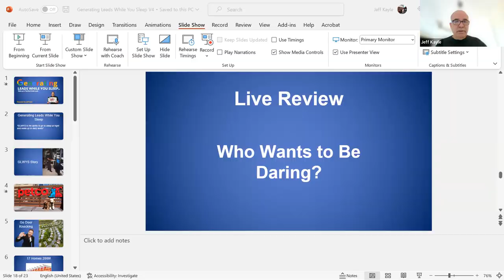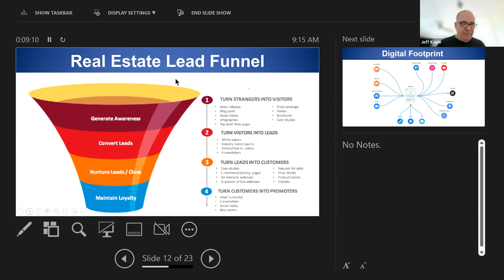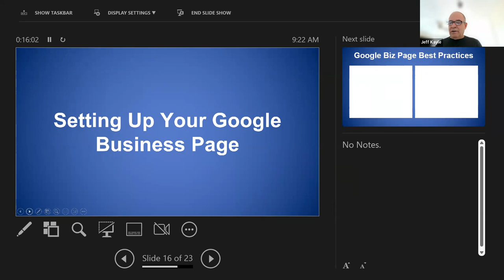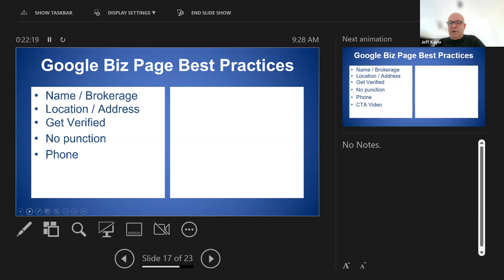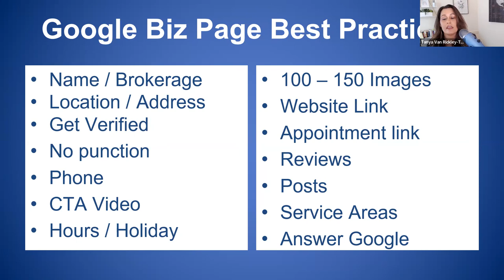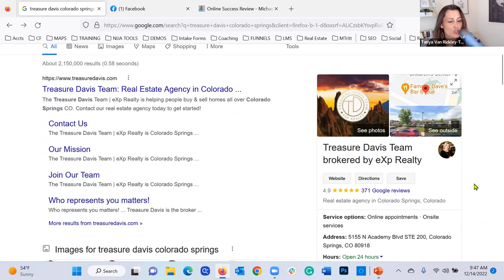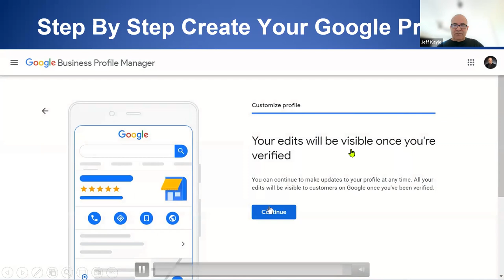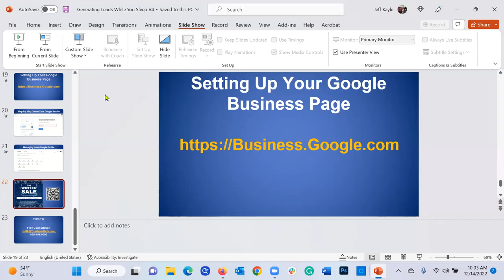Unlock Free Leads with Google Overnight: Jeff Kayle's Masterclass!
Tanya has more on Leadership, John Maxwell Personal Growth and Life Resets on her YouTube channel @tanyavanrickley-lifereset

It's critical to know the local and national market statistics to build trust, attract business, and help clients make decisions.

Book a 15-minute Discovery Call with Tanya Van Rickley-Your Future Real Estate Coach

In today's video, join tech guru Jeff Kayle and real estate expert Tanya Van Rickley in this transformative session on mastering Google for free lead generation. Discover insider strategies on optimizing your Google Business Profile and learn how to effortlessly attract leads while you sleep. Jeff shares his wealth of knowledge in tech solutions and website development, specifically tailored for top-tier brokerages. Get ready to be blown away by Jeff's value bombs and an exclusive $99 offer to kickstart your lead generation journey. Perfect for real estate agents looking to dominate the market with smart tech strategies.

Highlights:
(00:01) - Introduction of Jeff Kayle as a tech expert and web developer for top brokerages like Keller Williams International.
(01:12) - Jeff's special offer for $99 to help set up lead generation systems and his approach to providing value bombs.
(02:58) - Jeff's background in IT and real estate since 2008, focusing on internet-based lead generation.
(04:34) - Discussion on evaluating Google presence live during the session and the importance of active participation.
(06:08) - Jeff's story about starting in IT and transitioning to real estate, emphasizing lead generation while sleeping.
(08:52) - Jeff's explanation of his unique approach to digital door knocking and generating leads online.
(11:13) - Description of a lead funnel and the customer journey, starting from generating awareness to conversion.
(14:43) - Discussion on the importance of having a robust digital footprint and the role of websites in lead generation.
(19:04) - Explanation of Google Business pages and the importance of being listed in the top three for organic search.
(28:23) - Technical aspects of setting up and optimizing a Google Business page, including phone number and address considerations.

Thank you for following our channel. You are in the right place!  This channel will help you understand how to be successful in real estate.   We bring on top realtors who have 1-3 decades of experience in real estate.  Many of these agents are former team leaders, expansion teams, and top listing agents around the country.  I’ve been in the business since 2002. Just like most of the leaders on this channel, I’ve been through the crash and know what works and what doesn’t work to be successful in this business.

A lot of the training are topics you are not learning on a regular basis from Tanya Van Rickley.

Staying on top of training and the market is really important to your success in this business. It will give you competence and confidence.

If you need a coach, message us.  You get coaching for free when you join our network.
Here is my calendly to set up your free 15-minute call.

eXp Explained:  All you need to know about eXp.